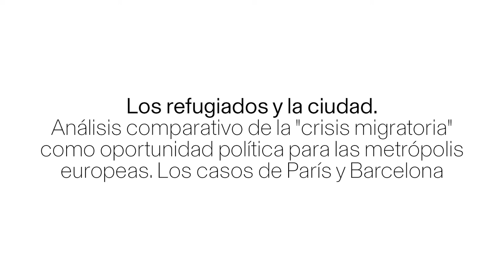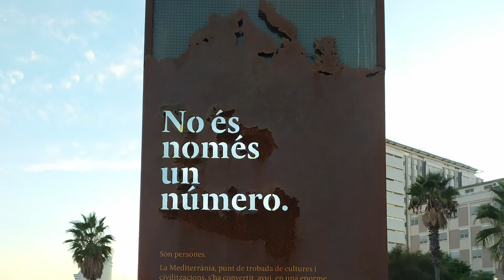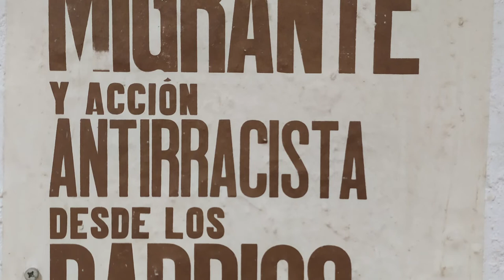Louise HOMBERT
Analyse comparative de la “crise migratoire” comme opportunité politique pour des métropoles européennes. Les cas de Paris et Barcelone

ChercheursEHEHI / Casa de Velázquez - Promotion 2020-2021 / Présentation du travail de recherche des membres de l'École des hautes études hispaniques et ibériques